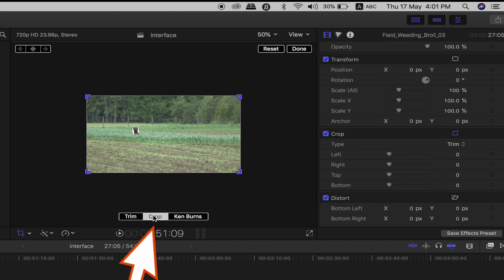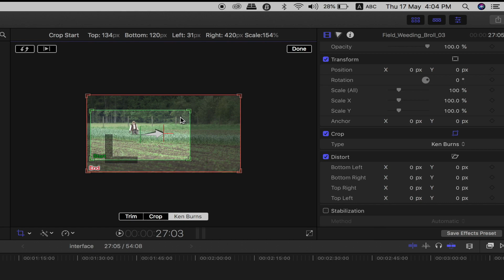Tamil Tutorials_CROP(inspector window) in Final Cut Pro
CROP-TRIM-KENBURN (inspector window)

I am a professional trainer of Final Cut Pro X, Adobe After Effects

I regularly teach classes in CHENNAI , across TAMILNADU and International - as well as running live online workshops.